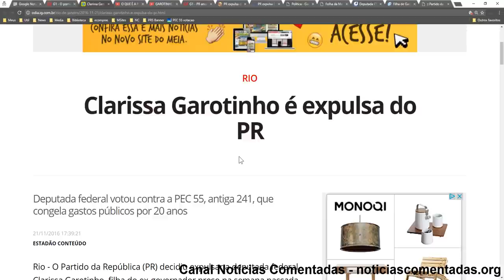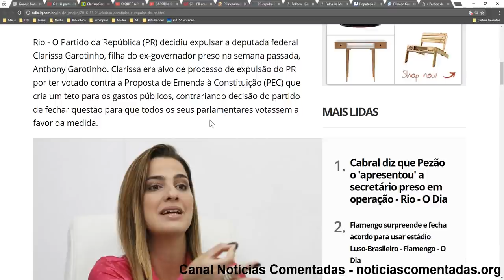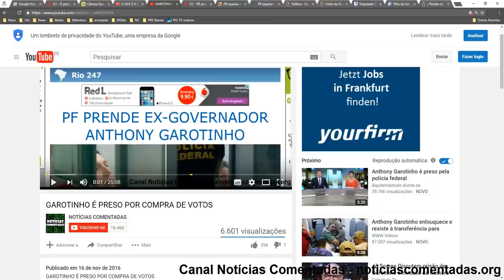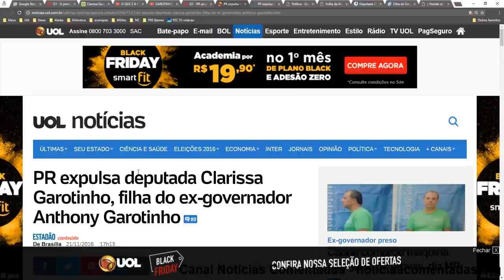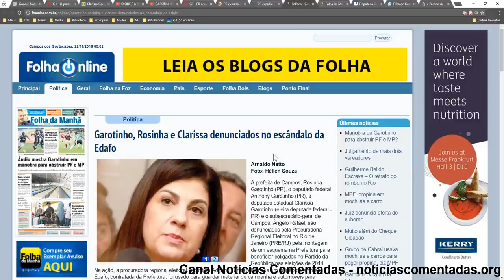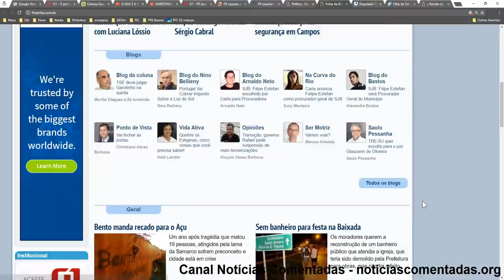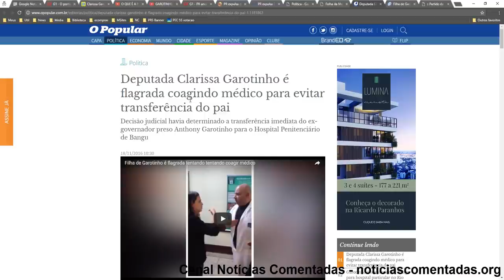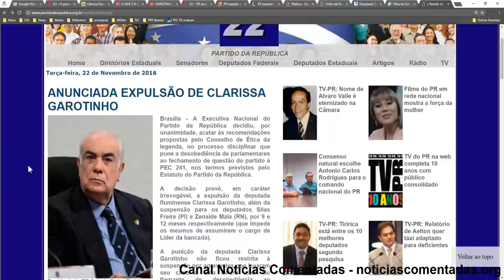PR EXPULSA CLARISSA GAROTINHO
A deputada Federal Clarissa Garotinho foi expulsa do Partido da República (PR) por votar contra a PEC 241/55 que impõe ao povo brasileiro, uma redução gradativa do investimento públicos em áreas de extremo interesse público como por exemplo saúde, educação e segurança.

Links:
Clarissa Garotinho é expulsa do PR

PR expulsa deputada Clarissa Garotinho, filha do ex-governador Anthony Garotinho

Garotinho, Rosinha e Clarissa denunciados no escândalo da Edafo

Deputada Clarissa Garotinho é flagrada coagindo médico para evitar transferência do pai - Jornal O Popular

Filha de Garotinho nega que tentou coagir médico e aponta "perseguição" de juiz